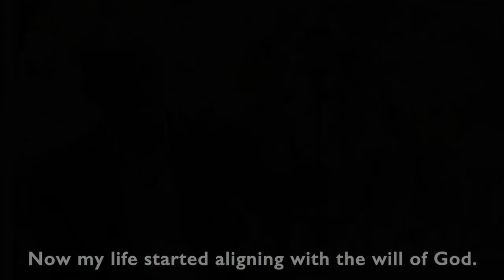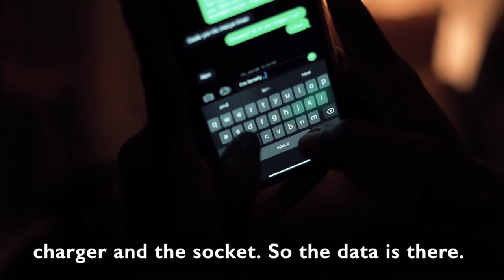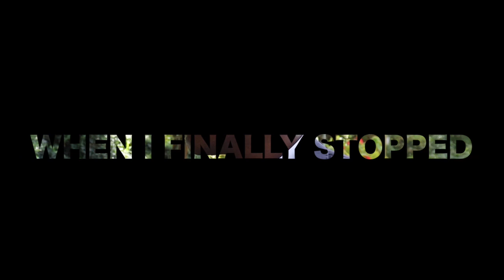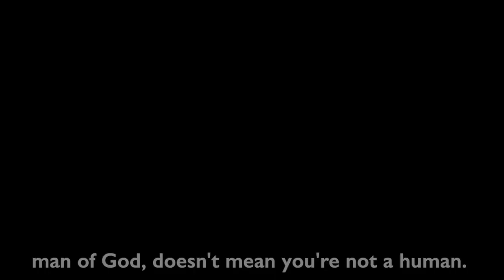Masturbation Almost Ruined My Life Part 1 Video mov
Pastor Paul Kigunya was addicted to masturbation since class 7. He talks about how the addiction almost ruined all aspects of his life. Some church members ostracized instead of helping him. He shares his recovery journey.

These stories can help people going through a similar situation. How? By the free advise shared on symptoms, diagnosis and treatment plan of different ailments and conditions.

You get contacts of medical practitioners and support from those who've been affected now or before.

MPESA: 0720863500